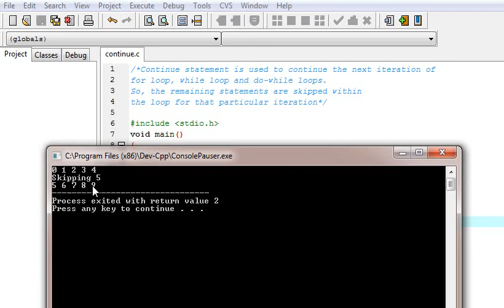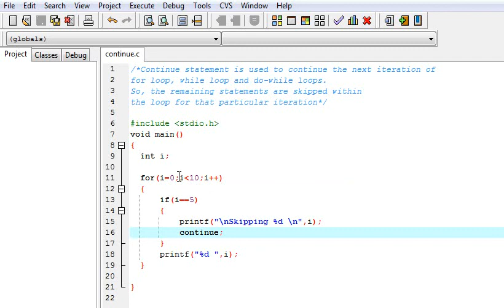C Programming Language Tutorial in Hindi 28 Continue Statement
This video is made for learning about Continue Statement in C Programming  Language in Hindi.

It is sometimes desirable to skip some statements inside the loop. In such cases, continue statements are used.

The continue statement in C programming language works somewhat like the break statement. Instead of forcing termination, however, continue forces the next iteration of the loop to take place, skipping any code in between.